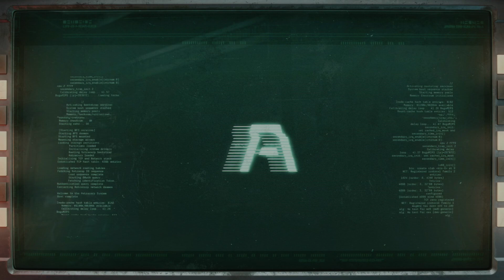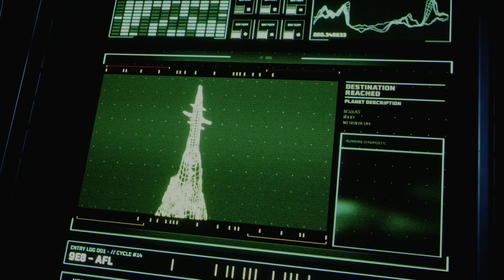Returnal: Episode 17 - Luck Of The Draw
Returnal is a Playstation 5 exclusive developed by Housemarque Studios and was released on April 30th, 2021

After crash landing on the mysterious planet Atropos, Astra scout: Selene Vassos awakens in a mysterious forest overrun with hostile fauna and the ruins of an alien civilization known as the Sentients. Exploring the hostile forest, Selene soon discovers she is trapped in a time loop where her deaths loop her back to the crash of her ship. Each subsequent life she lives trying to escape by reaching a strange transmission unlocks more secrets about Atropos and Selene's own past.

Returnal is a triple A rogue-lite with heavy emphasis on story as well as combat. Gameplay follows all of Housemarque's signiature talents: fast paced and incredibly tight movement and shooting bullet hell combat. Each time Selene dies, she returns to the beginning of the game with the majority of her abilities reset and the map randomizes ensuring no two runs will be too similar. Returnal also employs a great deal of risk/reward mechanics. most pick ups and upgrades can potentially cause suit malfunctions adding a debuff as well as a buff. suit malfunctions can be fixed over time, however parasites add another risk/reward with permenant debuffs for the run as well as a significant buff to Selen's abilities. As is standard with Rogue-lites, Selene will die a lot in her attempts to escape. How many times will Selene meet her end as she learns more about Atropos and her own past before she finally breaks free of the time loop? Let's find out together!